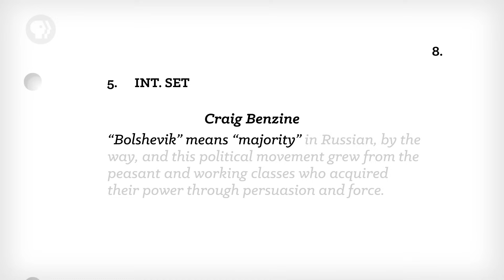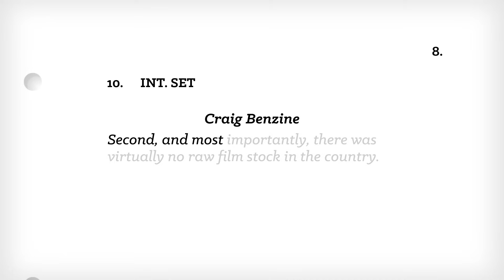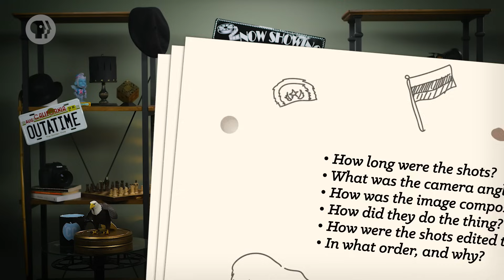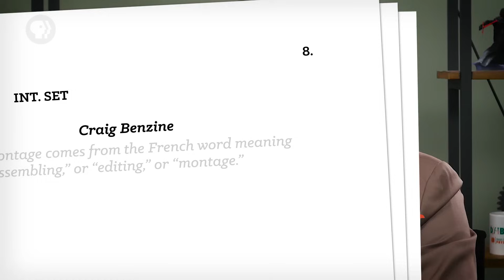Soviet Montage: Crash Course Film History #8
Russia went and had a revolution in 1917 and cinema was a big part of its aftermath. Even though film stock was hard to come by, we saw the first film school started, and the study of film became hugely important. Russian filmmakers started trying to understand the power of the cut itself, thus developing a theory of filmmaking based solely around the juxtaposition of images: Soviet Montage. In this episode of Crash Course Film History, Craig talks us through some of the filmic things going on in post-revolution era Russia.

Movies Discussed in this episode:
Battleship Potempkin: 1925 - Dir. Sergei Eisenstein

Man with a Movie Camera: 1929 - Dir. Dziga Vertov

Harry Potter and the Half-Blood Prince: 2009 - Dir. David Yates
Property of Warner Bros. Pictures

Psycho: 1960 - Dir. Alfred Hitchcock
Property of Paramount Pictures

The Good, The Bad, and The Ugly: 1966 - Dir. Sergio Leone
Property of 20th Century FOX

Youth of Maxim: 1935 - Dir. Grigori Kozintsev, Leonid Trauberg